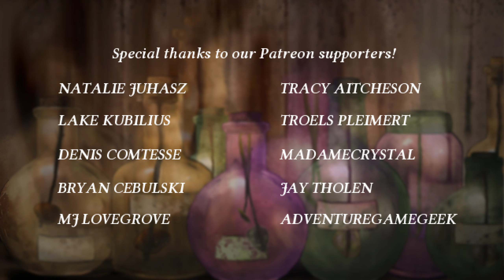🐙 The Terrible Old Man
🐙 "The Terrible Old Man" is a very short story by H.P. Lovecraft.
Three men of loose virtue are enjoying a drink in a local tavern when they overhear the story of a rich and feeble old man who lives in town. They soon plot to take his treasures.